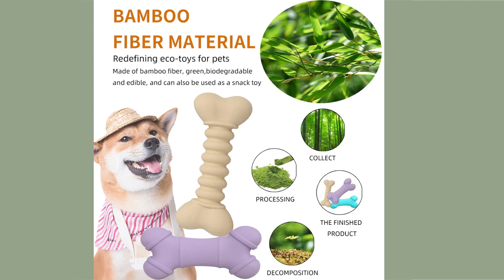High quality enrichment natural rubber biodegrable chew luxury dog chew toys set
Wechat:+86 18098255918